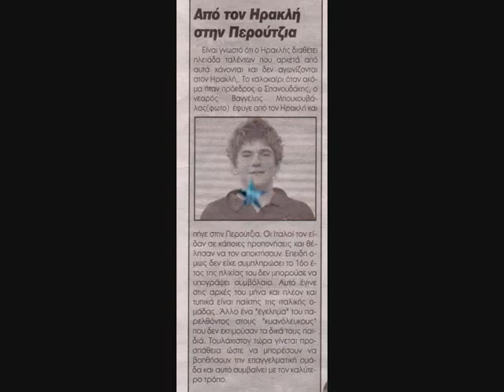Aggelos boukouvalas born 1992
Aggelos Boukouvalas Greek young football talent born 1992, football teams Marathonas Fc , Iraklis Fc, Perugia Calcio, Krini Fc